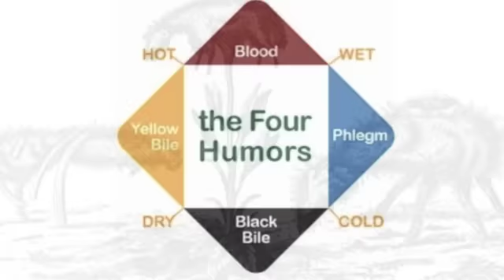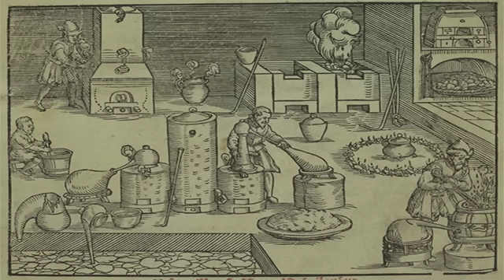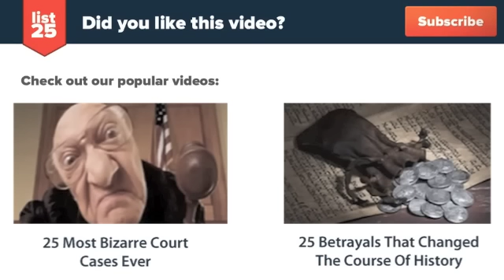25 Strangest Scientific Theories Ever Proposed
There are so many bizarre scientific theories out there that it's impossible to name them all within a list of 25 spots. Nevertheless, 25 of these theories pop out as being stranger than the rest of them. Do you think you can handle some weird science? Then check out these 25 strangest scientific theories ever proposed in history. What's your favorite theory?

Check out the text version too!

Here's a preview:

Our universe arose from the collision of two or more universes
White holes exist
We kill the universe every time we look at dark energy
The universe is a hologram
We live in a matrix universe
A universe with many black holes has several baby universes
We create a universe every time we make a decision
Our universe is constantly smashing into a neighboring universe
Space-time is a super-fluid substance
Universes continue to evolve, and those with the most black holes dominate the multiverse
The universe we see is hospitable; otherwise, we would not be here to observe it
The liver circulates blood while the heart circulates "the vital spirit"
Diseases are caused by the imbalances of the "four humors"
Lambs grow like weeds
Phrenology: Read your friends head like a crystal ball
Life on the Sun
Homeopathy
Fire is made of an element called Phlogiston
Alchemy
The seeds of life were brought to earth through meteorites, asteroids, etc
Life on Earth started from garbage
Spontaneous Generation
The whole universe is a computer
The universe works like a mechanical clock
Zoo theory